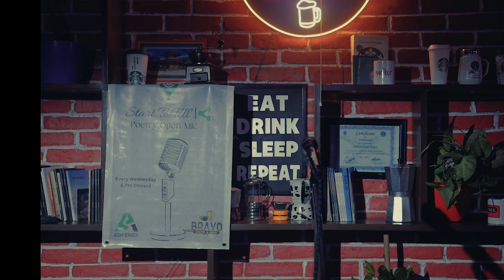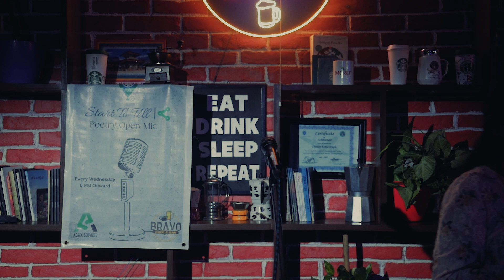Start To Tell - Poetry Open Mic II WEEK 51 II Poetry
Unleash Your Inner Bard at Kathmandu's Hottest Open Mic: Start To Tell Awaits!
Calling all Kathmandu poets and poetry enthusiasts! Ignite your Wednesday evenings with raw emotion, rhythmic words, and a vibrant community at "Start To Tell," the city's thriving open mic event.

Every Wednesday, after 6 PM, Bravo Cafe & Bar in Baneshwor pulsates with the rhythm of spoken word. Whether you're a seasoned poet or a budding talent, "Start To Tell" welcomes your voice. Share your original creations, be it love sonnets, social critiques, playful dreams, or fierce anthems. This supportive atmosphere is your platform to unleash your inner bard and connect with fellow wordsmiths.

Craving a diverse tapestry of Nepali poetry? Immerse yourself in a kaleidoscope of emotions and styles. Witness established poets weave lyrical magic alongside fresh voices blossoming with raw talent. "Start To Tell" offers a spectrum of experiences, from poignant verses echoing life's complexities to playful rhymes dancing on the tongue.

More than just poetry, it's a community: "Start To Tell" fosters heartfelt connections and passionate expression. Engage in discussions, discover new favorites, and share your thoughts. This weekly sanctuary welcomes all who find solace and inspiration in the magic of words.

Ready to take the stage? Join us every Wednesday after 6 PM at Bravo Cafe & Bar in Baneshwor! Let your soul be swept away by the rhythm of words, and remember, every story starts with the courage to tell it.

Share your poems in the comments below and connect with the "Start To Tell" community.
Head to Bravo Cafe & Bar in Baneshwor every Wednesday after 6 PM to experience the magic of spoken word firsthand!